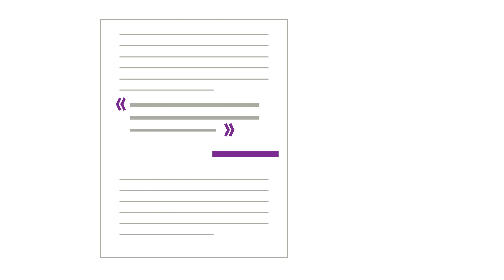Introduction | Ma recherche bibliographique, ma synthèse ou état de l'art & moi 1/27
Vous êtes étudiant en Master ? Vous devez faire une synthèse bibliographique ou un état de l'art ? Découvrez mi-septembre la série "Ma recherche bibliographique, ma synthèse ou état de l'art & moi" !
Dans cette série, nous vous donnerons des éléments pour réussir vos recherches et votre synthèse bibliographique, pour gagner en crédibilité professionnelle et nous répondrons à vos questions, même les plus bêtes !

Sous-titres disponibles en français et en anglais

Voilà. Ça c'est vous avec des piles de documents.
Des piles et des piles de documents...
Mais revenons en arrière pour comprendre pourquoi vous en êtes là.
Vous êtes étudiant,
vous vous lancez dans votre mémoire.
Vous êtes prêt à mener des enquêtes,
à confronter de grandes idées.
Mais vous savez que si vous vous lancez tête baissée
dans votre recherche,
vous risquez fort de réinventer l'eau chaude,
la poudre, la roue... ou que sais-je.
Vous savez que d'autres, avant vous,
ont produit une littérature sur le sujet
Quel que soit le sujet.
Votre travail doit donc passer par une phase de lecture.
Et par une synthèse bibliographique.
Dite aussi, dans certains cas, un "état de l'art".
Et voilà pourquoi vous en êtes là :
vous avez une synthèse bibliographique à faire.
Pas simple : la synthèse bibliographique
demande beaucoup de travail.
Elle permet de bien démarrer vos travaux de recherche
et donner de la crédibilité à votre travail
et à vos connaissances.
Alors comment faire ?
C'est tout le propos de cette série :
répondre à toutes vos questions -même les plus bêtes-
sur la synthèse bibliographique.
Vous aider à trouver les références bibliographiques les plus pertinentes ;
Vous aider à citer de la meilleure façon
et au meilleur moment de votre argumentaire.
Vous permettre de gagner du temps, d'innover,
et produire un premier travail utile et reconnu.
Cette série est pour vous, suivez-là.